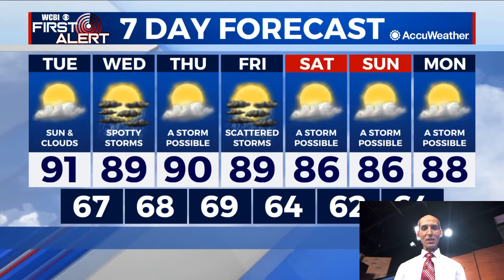Monday night forecast (5-24-21)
Chief Meteorologist Keith Gibson has the latest forecast